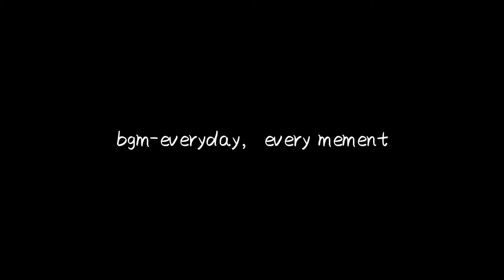香港一家四口的早餐vlog｜港式餐蛋治｜原創視頻